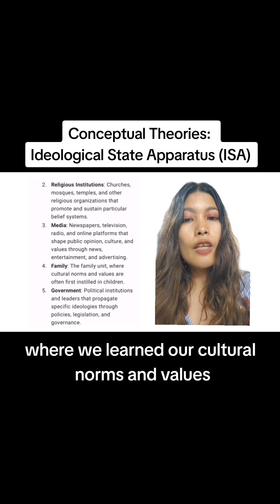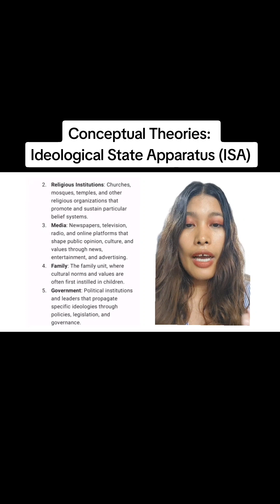English Conceptual Theories #44: ISA - Family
English Conceptual Theories: ISA - Family